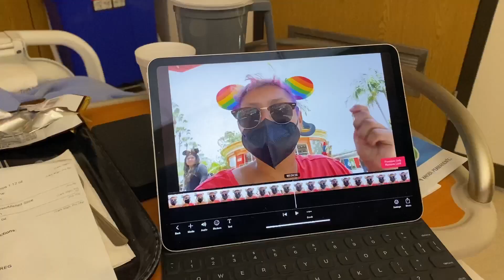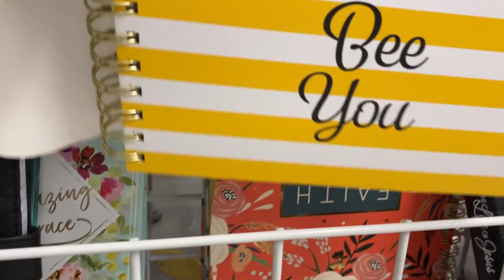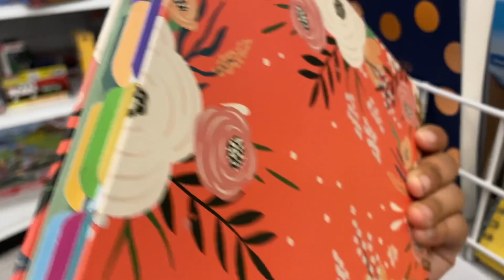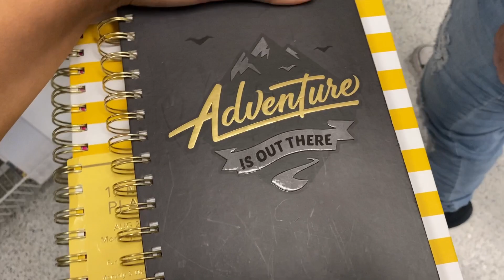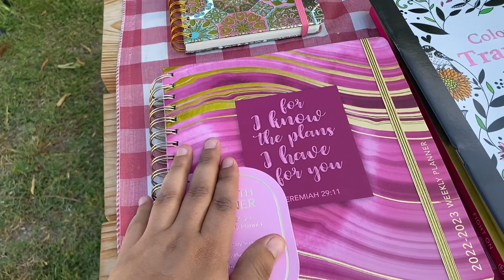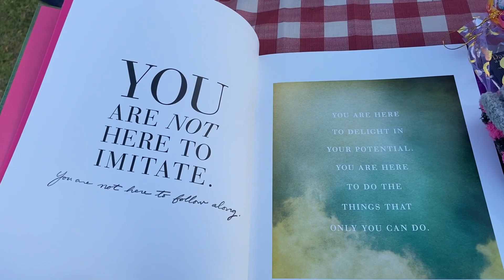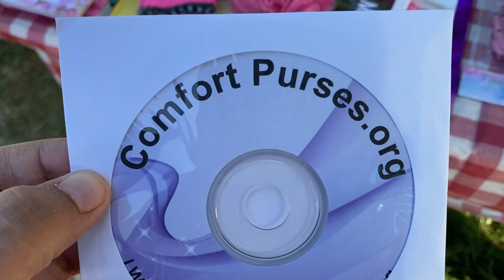CHEMO VLOG #3 FINALLY SHAVING MY HEAD! AND NO CHEMO FOR 2 WEEKS!? ☹️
Well what can i say about these few weeks? A lot happened. I shaved my head, got hospitalized AGAIN for pain, I went to a baseball game, got my port implanted, and just so much more! Things are better now with my health i promise! And I’m hoping it stays that way. I did have to take a break from chemo (doctors orders) in order for my body to I recover from the hospital. Luckily I’m back at it with chemo every Friday and I’m super happy about it! So this week not much chemo happening but lots of other good things. I hope you enjoyed the video and watching what I’m up to when I’m not filming pion trading videos :) i love and appreciate every one of you! Truly!

OR

$CastMemberAdventures